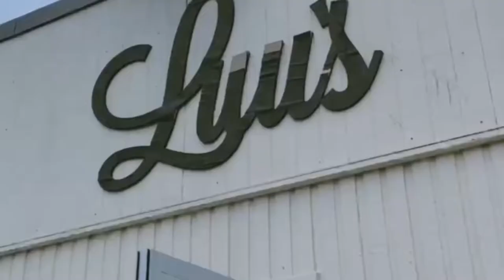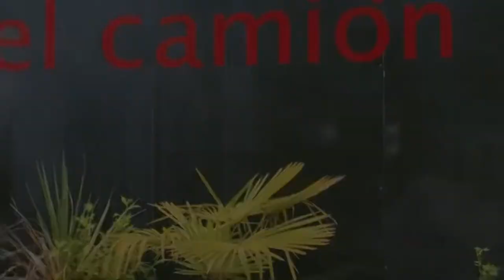Explore Magnuson Park | Nature & Wildlife | Things to do in Seattle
Hello all, let’s explore a park in Seattle 🤩✨
Those following my page for a long time know how much I love parks be it national parks or any city park. Parks are beautiful! They help us connect with nature, educate us and provides recreation. Therefore, I decided to take you all on a journey with me, one park at a time ☺️

MAGNUSON PARK 🌻
This is located in the Sand Point neighbourhood of Seattle. It is the second largest park in Seattle, resting by the shoreline of Lake Washington.

We took bus route 75 from U-District and got down at Sand Point & 60th Ave NE. From there we entered the wetlands and explored the entire region. Spotted many birds on the way and tiny insects from a gorgeous blue Damsel fly to Cedar Waxwings & woodpecker. From there we headed to the waterfront and sat by the shore, gawking at the mesmerising skyline of Kirkland. Lastly, we headed to El Camion for a scrumptious Mexican dinner and ended our day with a Bubble Waffle at Luu’s cafe. 😋

Things you can do here:
• Take your furry friends on a walk
• Fly a kite at the Kite Hill, the best place to fly kites in Seattle
• Explore the wetlands
• Watch a game / play a sport at one of the sport fields
• Go on a picnic
• Kayak, Boat or Windsurf at Lake Washington
• Watch a sunset

Keep following this space for more travel & food recommendations.✨

✨ Travel Essentials: List of things that I carry on my trips and highly recommend.

🎒 7 Essential Tips for traveling light:
1. Use packing cubes to pack your luggage efficiently.
2. Group the items and divide them into separate cubes.
3. Roll your clothes instead of folding.
4. Carry minimal products - like using moisturisers with sun protectant.
5. Reuse clothes and wear the bulky ones during transit and keep the light ones in the bag.
6. Carry reusable cutlery and utensils to avoid trash
7. Carry reusable water bottle

👩‍💻 Read my blog posts about Budget Guides, Food Guides, and Itineraries

Video credits:
Video shot and edited by: Meenakshi Bose
Voiceover: Meenakshi Bose
Gear used: iPhone 11
Editing software: InShot Mobile App